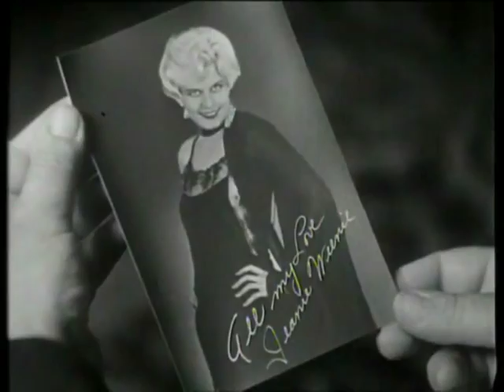Joseph Locke sings Goodbye.flv